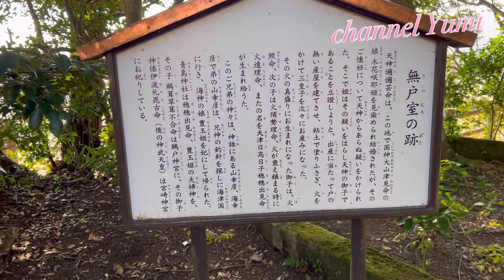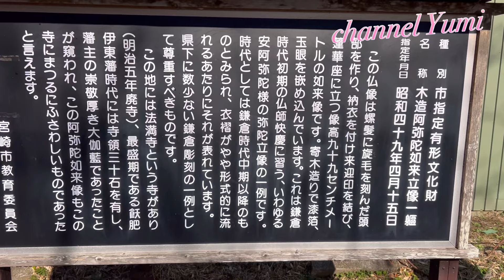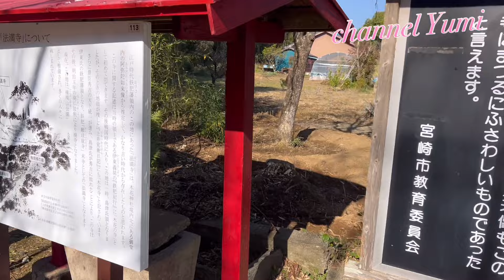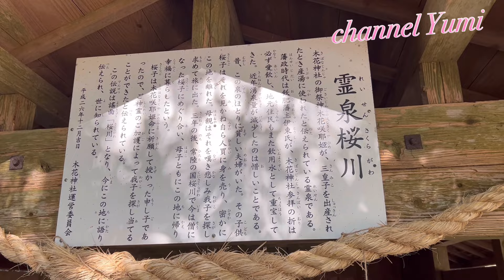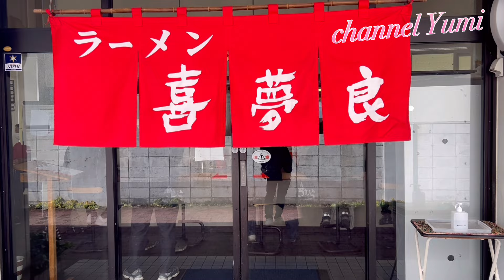九州旅 宮崎で初対面！メッチャおすすめの公園